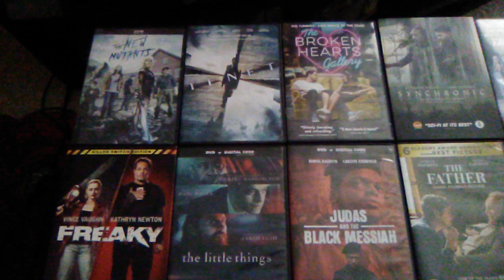12 Movies For The Last Year (6/15/2021)